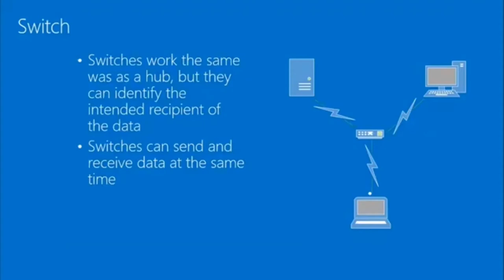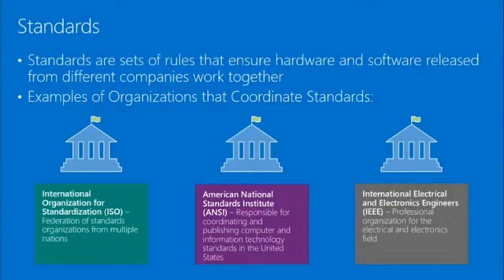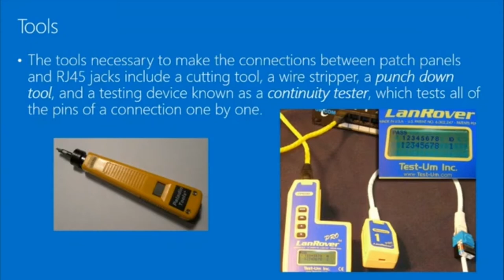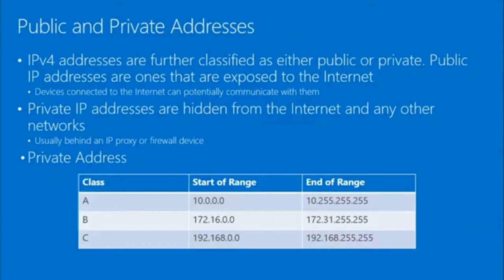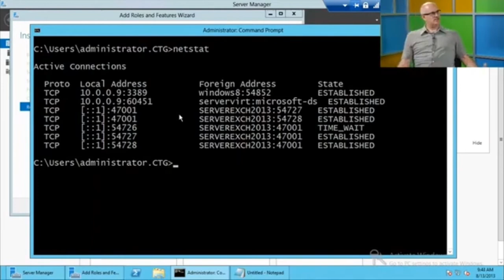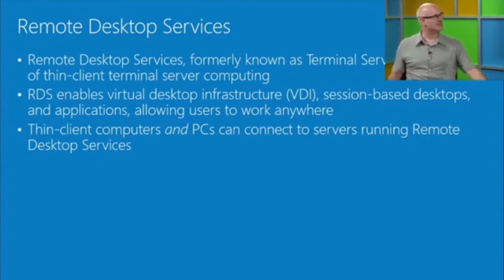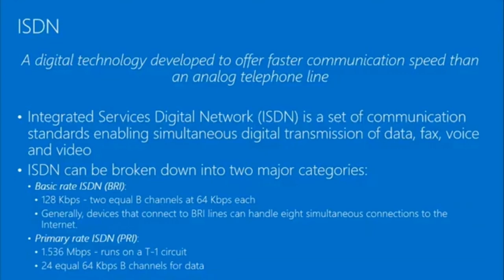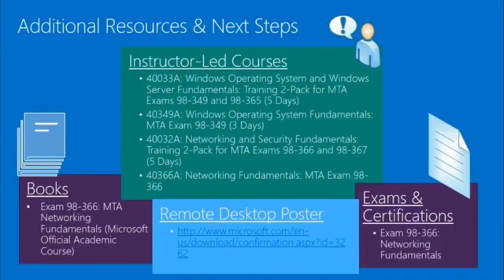Computer Networking Tutorial for Beginners - Full Course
In this Computer Networking tutorial, we'll learn the fundamentals of Computer Networking. This tutorial will help anyone wanting to get into the IT field learn more about Networking.
Computer Networking Course - Network Engineering [CompTIA Network+ Exam Prep]
Computer Networking Fundamentals | Networking Tutorial for Beginners Full Course

You'll learn:
- Understanding Local Area Networking
- Defining Networks with the OSI Model
- Understanding Wired and Wireless Networks
- Implementing TCP IP in the Command Line
- Working with Networking Services
- Understanding Wide Area Networks
- And more